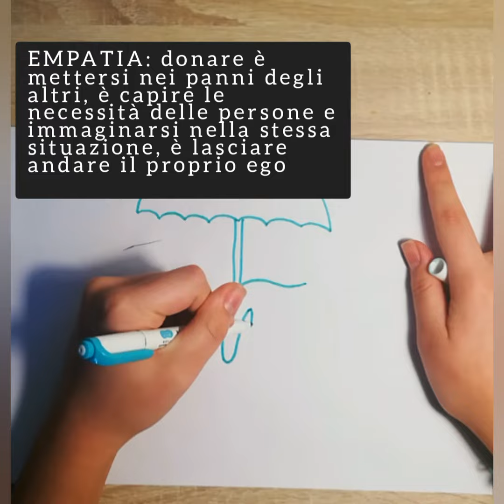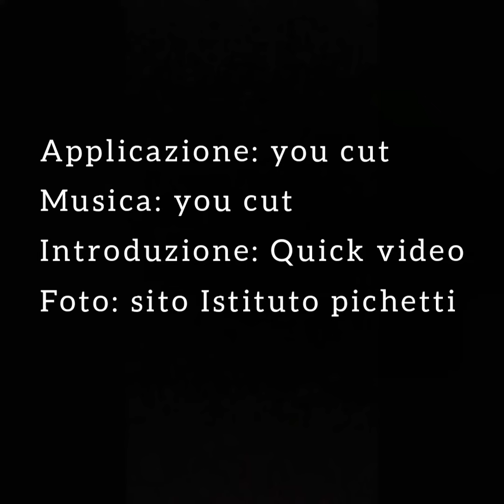IL NOSTRO VIDEO PER IL DONODAY2020 IIS B. Pinchetti - Abbiati, Duranti, Panizza, 1A L. Scientifico